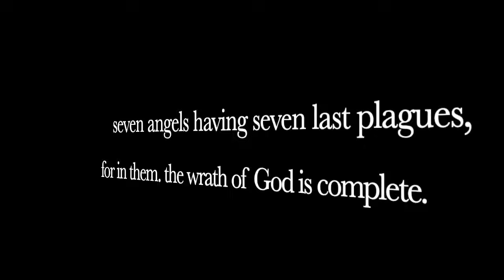The IRS Is Now Armed With The Same Rifle The Government's Trying To Take From YOU!!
The Administrative Branch of the US Government has been arming themselves for the past 7 years as if they are preparing for war.  AND there are suing the same manufacturer that they bought their rifles from to prevent YOU from accessing them.